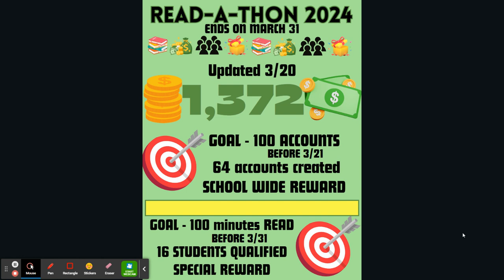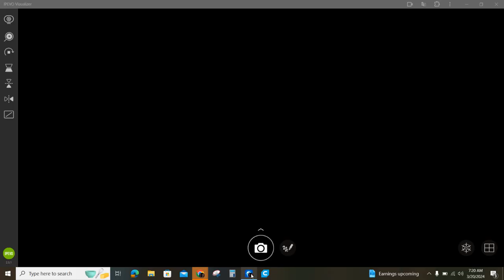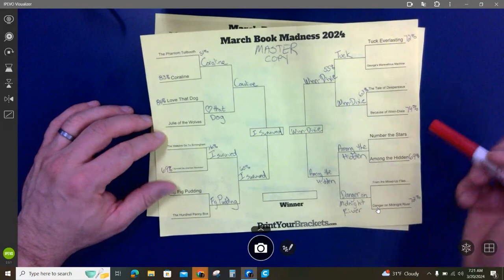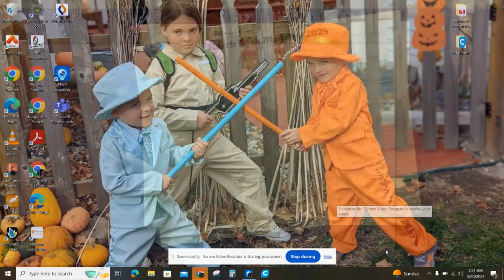March Book Madness update 3/20